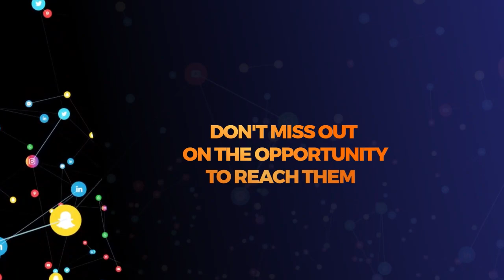Ni Kendrick Lamar, Zuchu,Bruce Melodie na mastaa hawa kwenye jukwaa la Move Afrika Bk Arena Rwanda